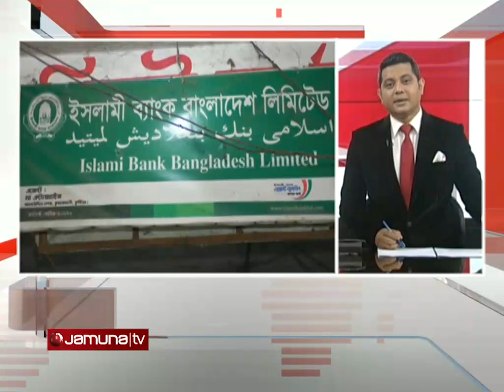সন্ধ্যা ৬টার সব খবর | Sob Khobor | 6 PM | 03 April 2024 | Jamuna TV